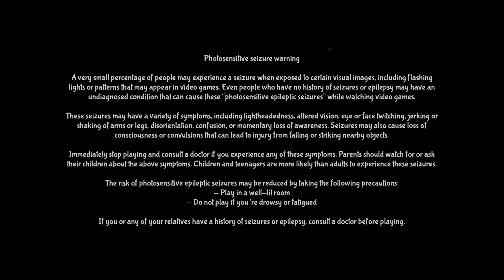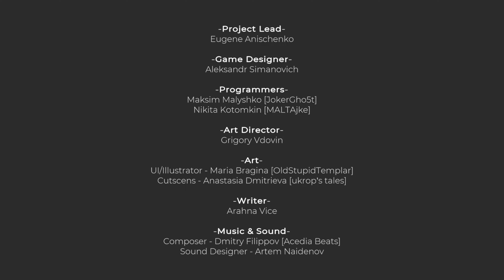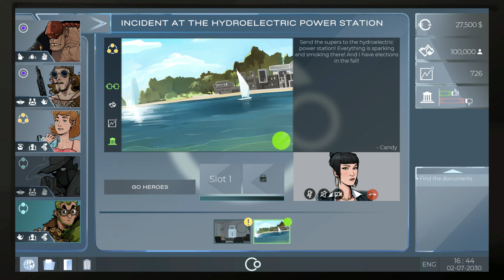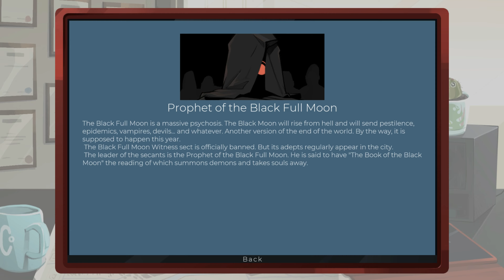Keep track of your AMAZING SUPERHERO SQUAD with maximum effort!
In This Video: Run a Super Hero Agency. Survive. Maybe.

Buy cool gadgets from Kikkerland and support us!